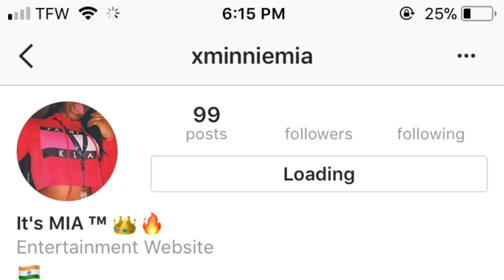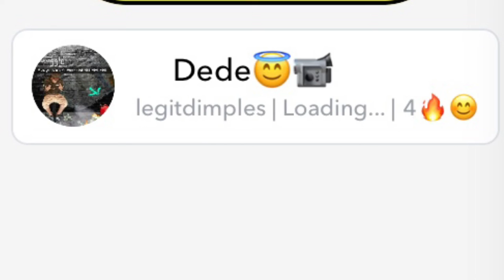If Parents Were Honest With There Their Kids Reaction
SC Boobee101
psn Boobee4920
Twitter Sackrunnakanu